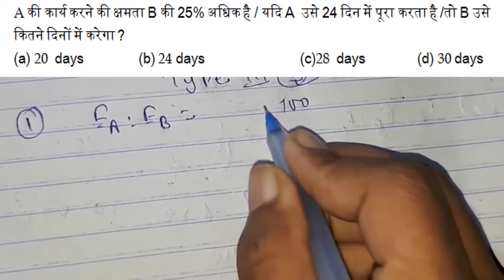Time and Work For SSC CHSL,CGL, PO, Clerk Learn like coaching with Package. Part -3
Hello friends , Welcome to SSC Club .This is the Third part of  TIME and WORK series from which you can learn easily with easy tricks and Concept .
In this I have discussed Type 2 and 3  of Time and Work.
I am also providing a awesome chapter package for Practise and it will definitely help at only some nominal cost of RS 20 /- .(Through PayTm)